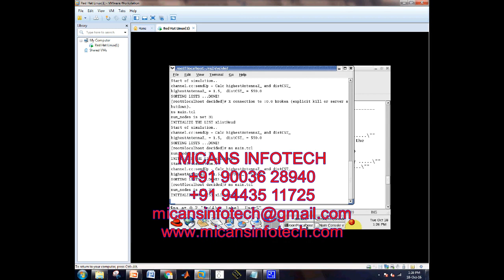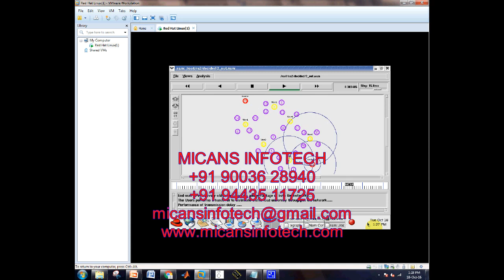Deciding Handover Points based on Context Aware Load Balancing in a WiFi-WiMAX Heterogeneous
Deciding Handover Points based on Context Aware Load Balancing in a WiFi-WiMAX Heterogeneous Network Environment